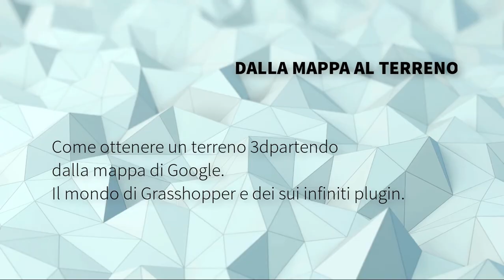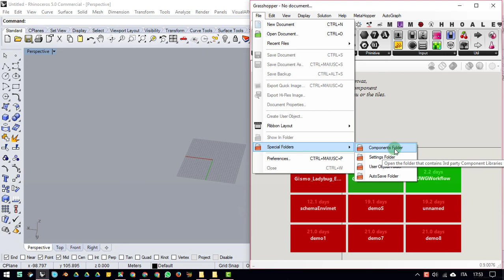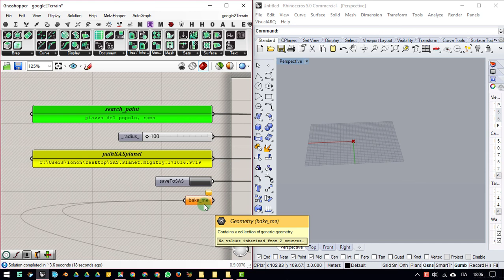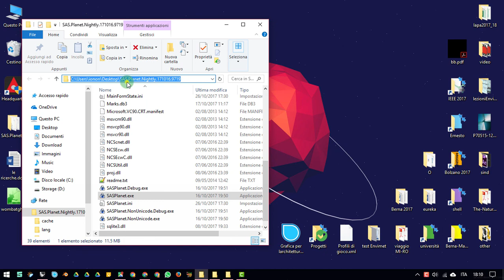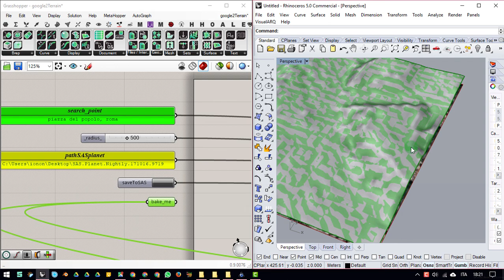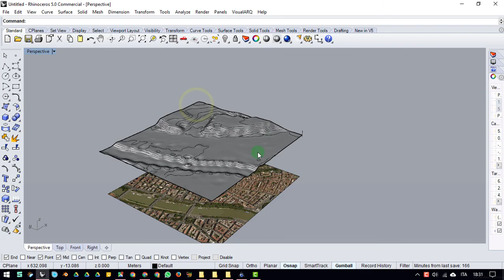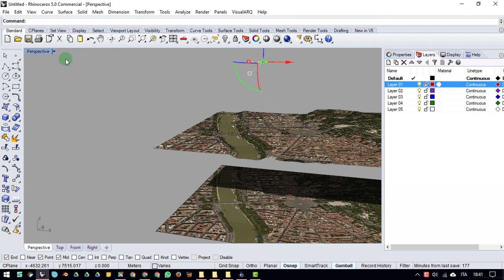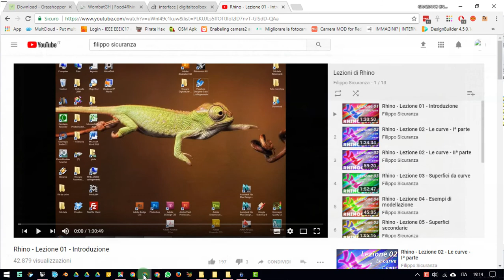06 Dalla mappa al terreno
Come ottenere un terreno 3d partendo dalla mappa di Google.
Il mondo di Grasshopper e dei sui infiniti plugin.
Perché tutto funzioni è fondamentale istallare l'interprete python, Ladybug e WombatGH.